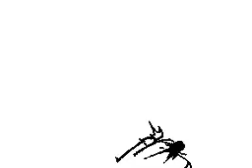うごメモはてな 「棒人間バトル in 白VS黒」ToucHさんの作品